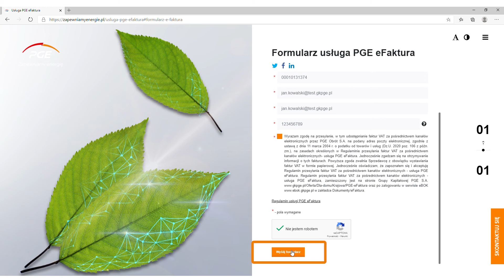PGE eFaktura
Aktualnie, ponad 720 tys. klientów wybrało elektroniczną formę otrzymywania faktur od PGE Obrót. Ten trend jest efektem coraz większej świadomości proekologicznej społeczeństwa, jak również aktywnych działań informacyjnych i promocyjnych spółki. Dla klientów, którzy zdecydują się na przejście na PGE eFakturę, przygotowane zostały atrakcyjne rabaty w PGE eSklep.

- Troska o środowisko spotyka się z coraz większą wrażliwością i świadomością otoczenia. W PGE Obrót promujemy ekologiczne standardy. Nie tylko zapewniamy naszym Klientom dostęp do zielonej energii, ale także udostępniamy takie usługi jak eFaktura. Rozwój zielonego kierunku i budowanie świadomości w tym względzie są istotnym elementem strategii Grupy PGE, który realizujemy działając w obszarze sprzedaży detalicznej i obsługi Klienta – mówi Robert Choma, prezes zarządu PGE Obrót.

Łatwa i szybka aktywacja PGE eFaktury

PGE Obrót uruchomiła kolejny sposób aktywacji usługi za pomocą Elektronicznego Formularza dostępnego na stronie oraz zapewniamyenergie.pl. Dzięki niemu wyrażenie zgody na elektroniczną fakturę jest jeszcze łatwiejsze i zajmuje tylko kilka chwil.

Wystarczy wejść na wskazać dla kogo ma być uruchomiona eFaktura (osoba fizyczna/firma), podać adres e-mail, numer klienta i wyrazić zgodę na otrzymywanie elektronicznego rozliczenia.

Elektroniczny formularz wyrażenia zgody to nie jedyny sposób, aby aktywować tę formę rozliczeń.

Można to również zrealizować w inny sposób:

• zaakceptować zgodę w eBOK zakładka: Ustawienia - Moje zgody;

• wypełnić formularz zgody dostępny na i wybrać jeden ze sposobów dostarczenia

formularz w wersji papierowej należy przesłać na adres: PGE Obrót S.A., ul. 8 Marca 6,     35-959 Rzeszów lub złożyć w dowolnym Biurze Obsługi Klienta PGE Obrót.